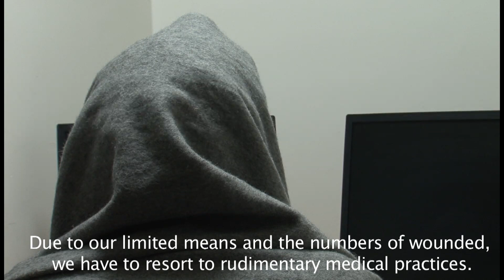Syria: Medicine as a Weapon of Persecution, Doctor Testimony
Testimonies from injured people and doctors from across Syria were collected by Doctors Without Borders/Médecins Sans Frontières (MSF) staff between January 30 and February 6, 2012. MSF is not authorized to operate inside Syria at present and thus is unable to fully verify the information collected here. However, given the recurring nature, consistency, and severity of the acts described in these testimonies, MSF has decided to make them public. For security reasons, names and locations have been withheld.
TRANSCRIPT:
"I'm a Syrian doctor. I was treating the wounded in Syria. At first, when the demonstrations started, we sent the injured to public hospitals. But then we were told that injured demonstrators were being tortured or left untreated. Many were even killed. Doctors are working in difficult security conditions and in tough medical conditions, too. Makeshift hospitals tend to be one or two rooms somewhere near a demonstration area. In addition to that, there's all the security pressure and difficulty in reaching certain areas. Doctors who treat the wounded are also being harassed by security forces. Security is what worries doctors most. It's difficult. The risk of being arrested is big. But despite that risk, many doctors are putting their lives in danger in order to fulfill their medical oath. It is difficult to find sterilized medical materials. Due to our limited means and the numbers of wounded, we have to resort to rudimentary medical practices. We are forced to use medical materials and perform medical acts that are far from the safe surgical procedures we would usually carry out. Activists and protestors don't really have any medical resources. They don't have ambulances, for example. The injured are transported by their friends and fellow protesters. When we receive serious casualties, a patient who needs to be hospitalized, we have two options: Either we let him die, or we send him to hospital not knowing what will become of him. Many hospitals are encircled and placed under tight control when security forces are informed that a casualty is due to arrive from a demonstration area."